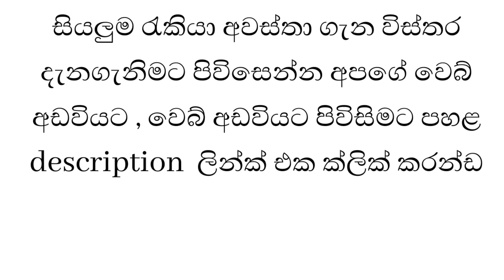Hatton National Bank /Trainee Bank Associates/ job2023